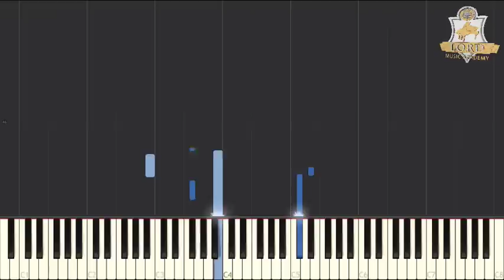Linkin Park - In the End in Sad Version Tutorial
The Linkin Park's in the End in sad version/ depressive version on piano, mixed and mastered with high quality audio. You can listen , or you can learn how to play it on this beautiful tutorial.